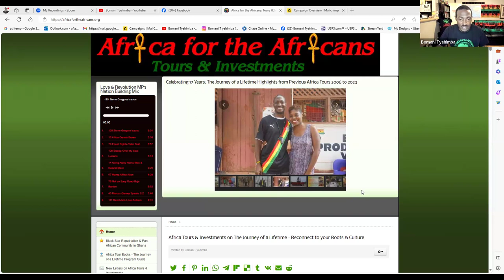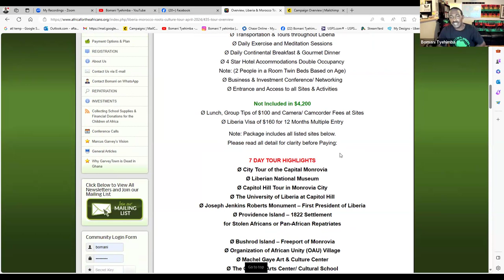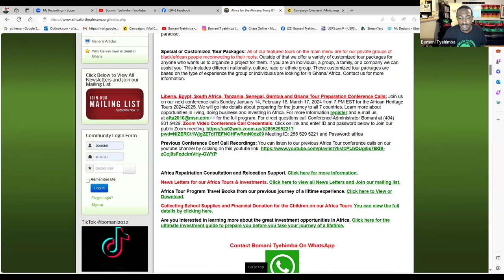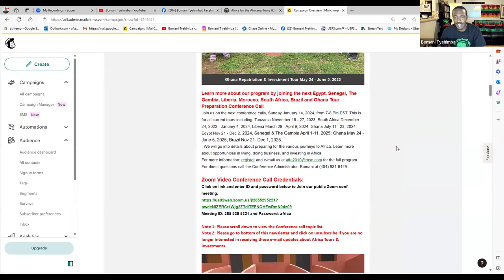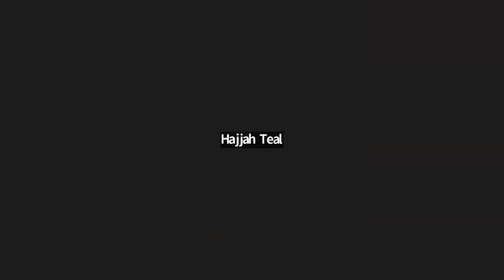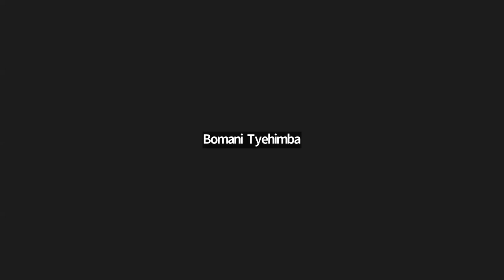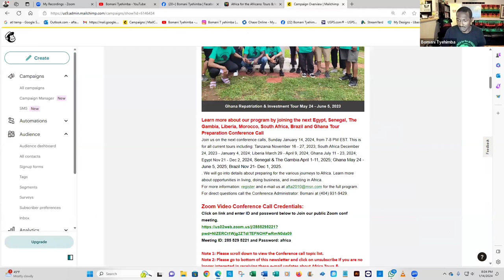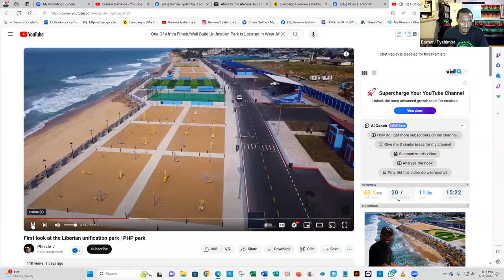Get Ready for the 2024 Journey of a Lifetime to South Africa, Liberia, Morocco, Ghana and Egypt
Zoom Video Conf Call Jan 14, 2024. Africa Tour Preparation Details for the Journey of a Lifetime. Get ready for The Journey of a Lifetime to Tanzania, South Africa, Liberia, Brazil, Morocco, Ghana and Egypt from 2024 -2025.

This is the website link for all info, price and more if you are interested in our future community in Ghana.